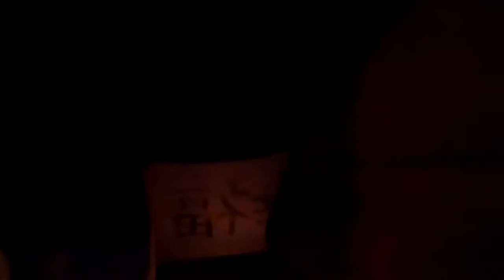Protest: Lanterns To Remember Hiroshima